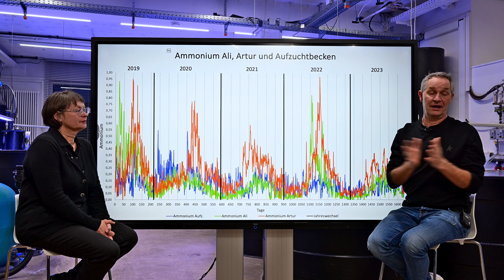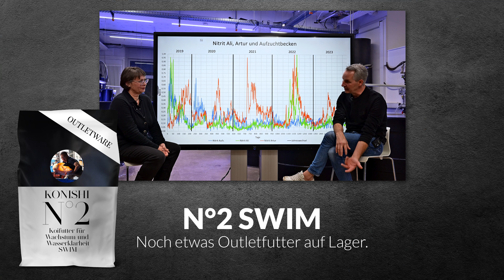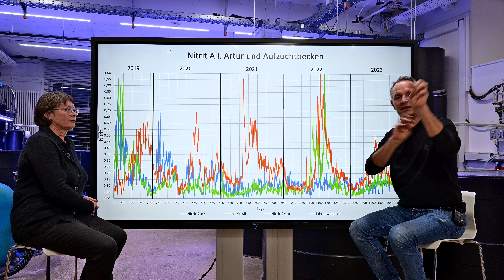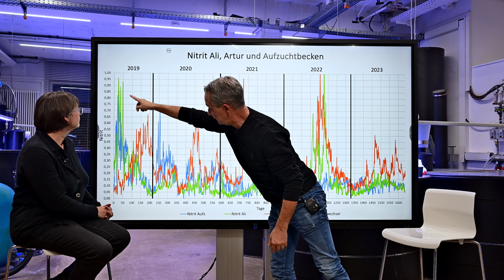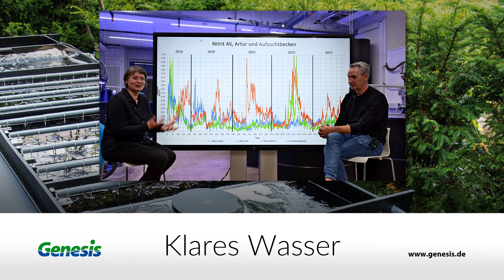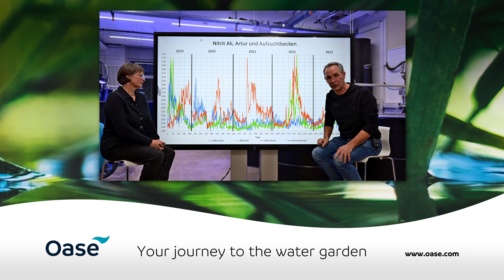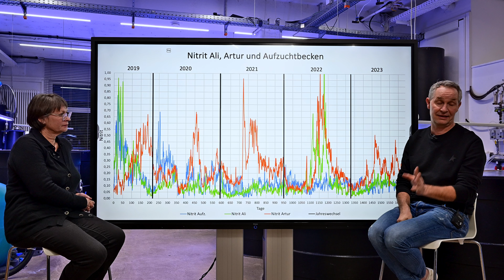Diese Gefahr stellt Nitrit für Koi dar | Modern Koi Blog #6492